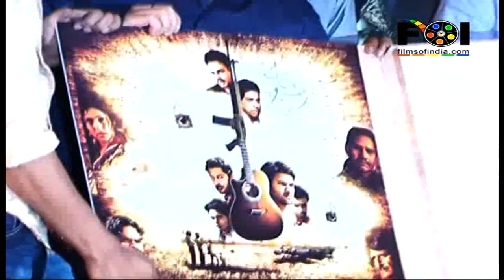Music Launch Of The Movie 'Aalaap'